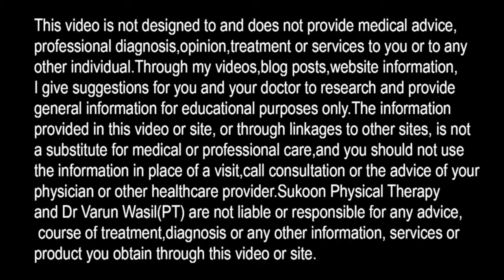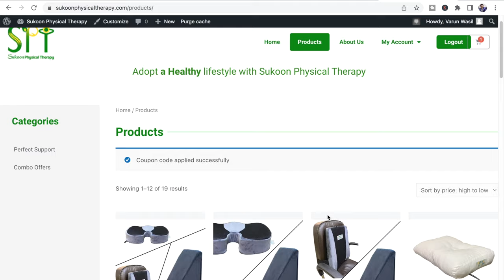L4-L5-S1 Disc Bulge in Lumbar Spine MRI, Sciatica & Herniated Disc MRI, How to Read MRI in 2 Views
Episode- 132- Lumbar Spine MRI Views. How to look direction of Disc Bulge in MRI.

In this video Dr. Varun Wasil- MPT(Orthopaedics) from Sukoon Physical Therapy, Jalandhar, explained about Lumbar spine MRI in Sagittal view and Axial view. How to know the type of disc bulge and lumbar canal stenosis in MRI.

0:00- Introduction of Lumbar Spine MRI in 2 views
0:43- Sagittal view
2:41- Axial view